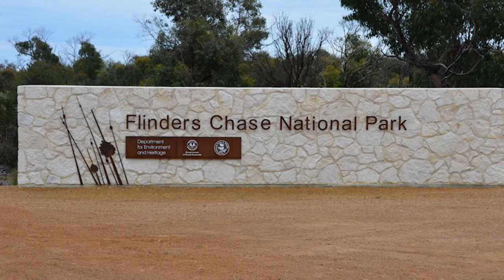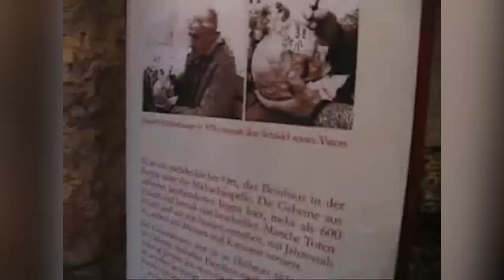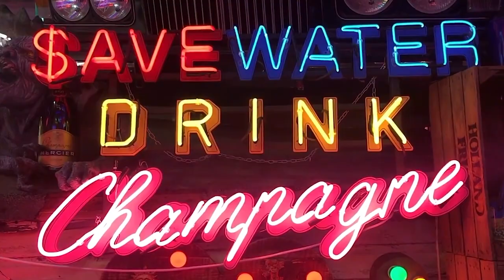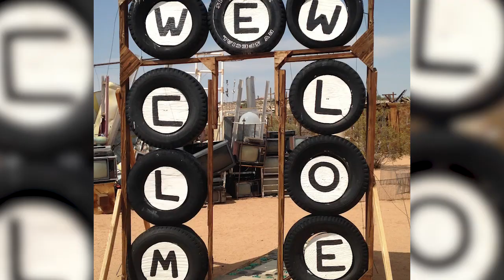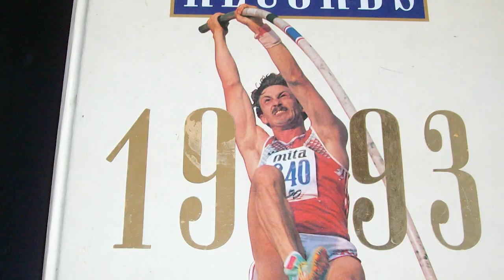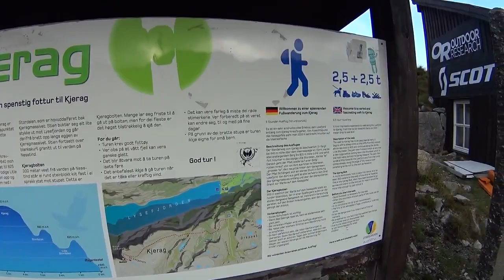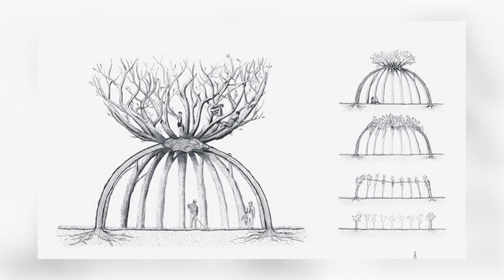12 Most Incredible Places On The Planet That Actually Exist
We're all lucky enough to live on a beautiful planet. Whether built by nature or built by human hands, there are areas of our world that are truly spectacular to look at and have to be seen to be believed. Not everyone gets to travel to every corner of the world to see these amazing sights, so today, we're going to bring you some of the most incredible real-world locations that exist, right here in this video!